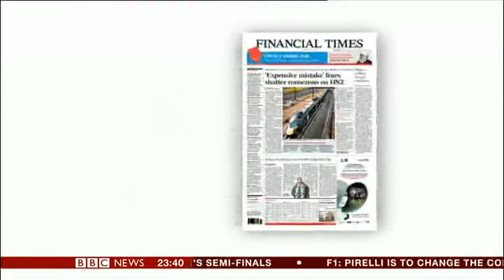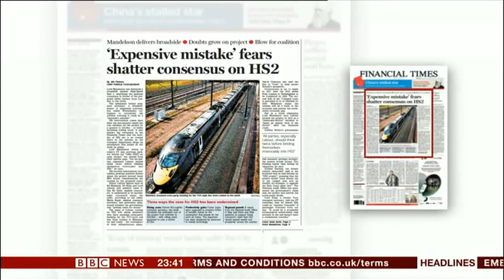HS2: "Expensive Mistake Warning" BBC News paper review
3rd July 2013 FT front page discussed on BBC News paper review, 2nd July 2013 with Susie Boniface, FleetStreetFox.com and Kiran Stacey, Financial Times